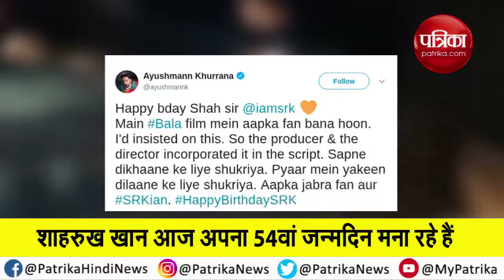Happy Birthday Shah Rukh Khan | Fans Gather Outside Mannat To Wish Shah Rukh Khan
बॉलीवुड के किंग शाहरुख खान आज अपना 54वां जन्मदिन सेलिब्रेट कर रहे हैं. शाहरुख खान लंबे समय से फिल्मों से दूर हैं लेकिन फिर भी उनकी फैन फॉलोइंग दिन पर दिन बढ़ती ही जा रही है। उनके स्टारडम का अंदाजा इसी बात से लगाया जा सकता है कि उनके बर्थडे पर विश करने के लिए आधी रात को हजारों फैन्स उनके घर के बाहर पहुंच गए। भारी संख्या में फैन्स केवल शाहरुख खान की एक झलक पाने के लिए पहुंचे थे.